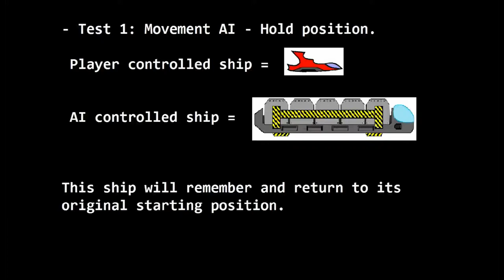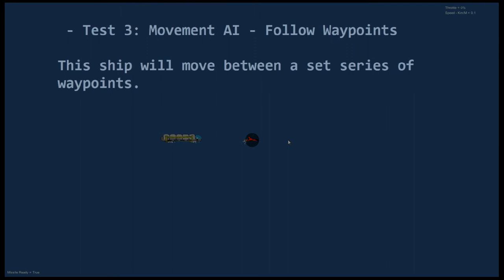AI Tests - Unity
Testing out the movement AI for NPC objects. Demonstrating 'states' the object can exist in: Hold position, follow player and follow waypoints.